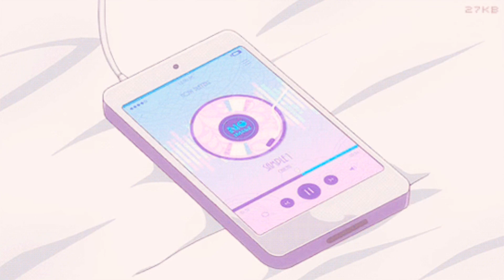Sexy Whistle Sound Effect